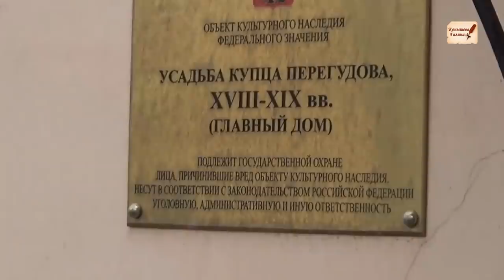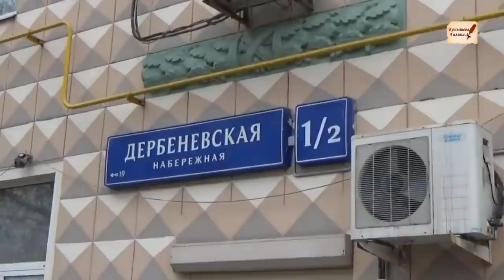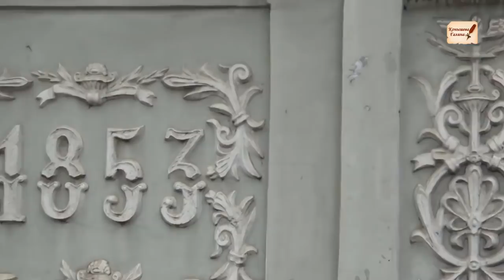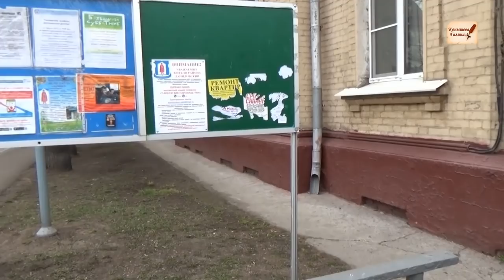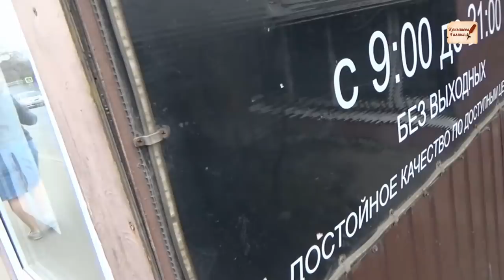Допотопная Москва.Павелецкого вокзала и БАШНЯ.Прогулки с Галиной Конышевой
Мы ищем следы допотопного города и находим их. Кто ищет тот всегда найдет. Главное-знать,ч то искать. Данное видео экскурсия района Павелецкого вокзала-начало. Конечный пункт Башня и кафе в подвале допотопного дома.
Обсуждения в группеВК: "Искажениеистории. Что есть истина?"